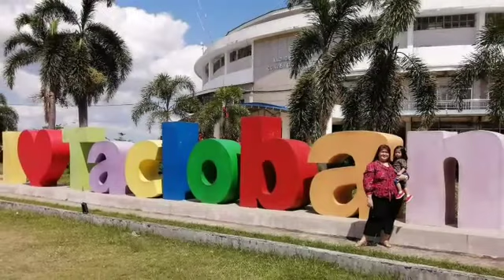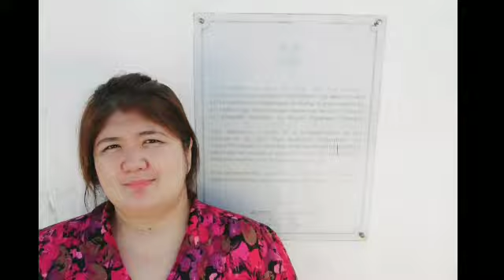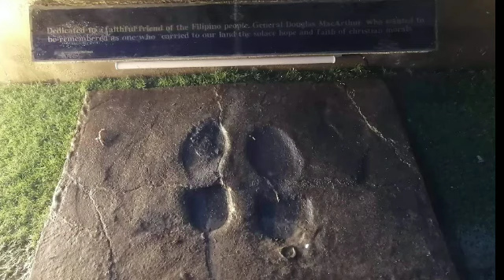Tacloban Trip | Day 3 | Santo Nino Shrine | Shipwreck Jocelyn | Yolanda Memorial | McArthur Shrine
Hello guys! Wanna share to you our daily Vlog here in Tacloban.

Places we have been visited ;

Santo Nino shrine
Shipwreck Jocelyn
Yolanda memorial
Pamunuan San ng Leyte
Gen Dauglas McArthur shrine

Tiktok ID : Momshie Tintin vlogs
We Sing - Momshie Tintin Vlogs